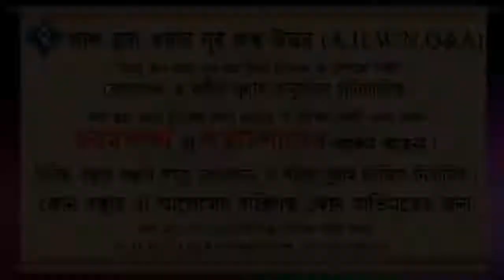মদিনার কবরকে জান্নাতুল বাকি বলা যাবে কি ᴴᴰ┇শাইখ মামুনুর রশিদ Bangla Waz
Present by.
Al Huda Wan Noor Foundation
*যাযাকাল্লাহু খায়ের*

0:00 Introducation
0:08 Main Part
2:20 End Introduction
মদিনার কবরকে জান্নাতুল বাকি বলা যাবে কি ᴴᴰ┇শাইখ মামুনুর রশিদ